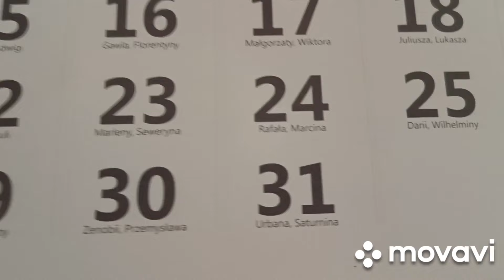Kolejny dzień rehabilitacji. Wizyta na cmentarzu. Mały relaks. Zapraszam 😍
@Mariazaprasza Witam serdecznie i zapraszam na mj nowy film.